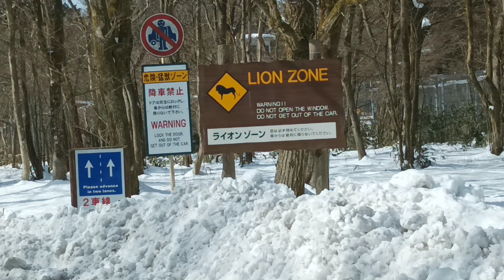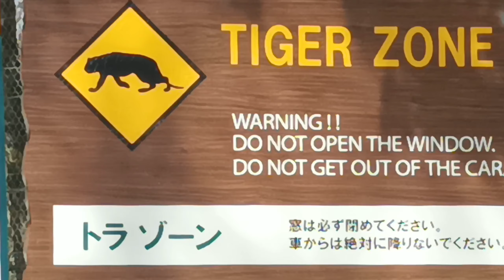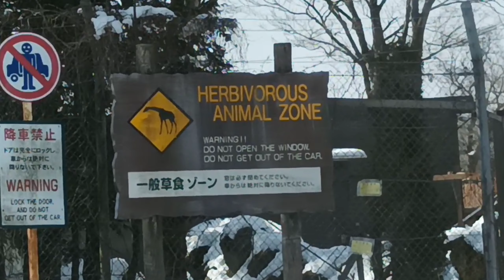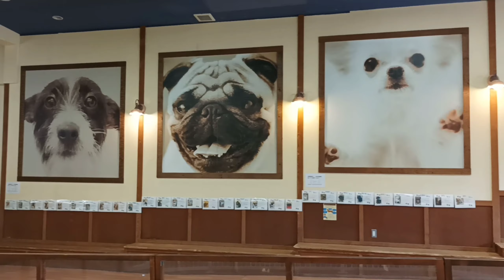Fuji Safari Park 富士 サファリパーク [Kashin Channel]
Fuji Safari Park  富士サファリパーク